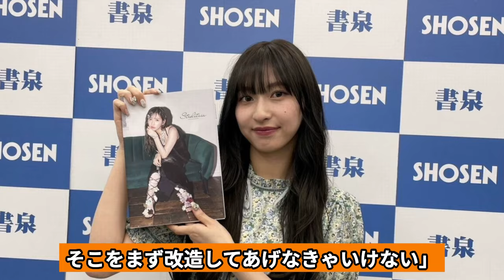植村あかりの卒業にヲタクの涙が止まらなかった理由に衝撃！！Juice=Juice最後のオリジナルメンバーの卒コンでみせた粋な『白紙手紙』！！卒業後の進路が…【オリジナル】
6月14日の日本武道館公演をもって

ハロー！プロジェクトのアイドルグループ

Juice=Juiceから卒業した

植村あかりさん。

植村あかりさんは、Juice=Juice最後の

オリジナルメンバー。

ハロプロアイドルといえば

卒業後ブログであらためてコメントするのが定番ですが、

植村あかりさんは卒業後謎の沈黙。

なんと9日後にやっとコメントするという

異例の形となりました。

そんな種村さん、卒業後は

どのように活動していくのでしょうか？

今回は、植村あかりさんについて

さまざまなことをご紹介いたします。